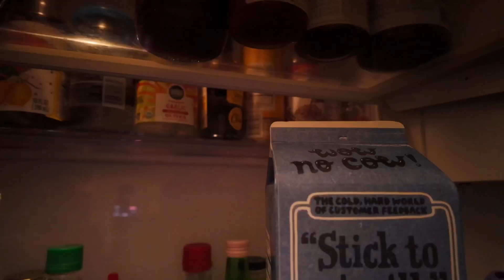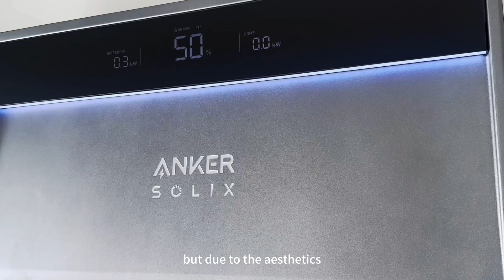How 100kWh from Anker SOLIX X1 Powers a Busy Home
Before Adam Greenblatt moved to Houston, he had no idea that blackouts were so common. Anker SOLIX X1 changed his life. He set up a custom 100kWh system to power his entire home: 2 air conditioners, a fridge, a washer, an EV, and more.

Anker SOLIX X1 helps Adam power his appliances with green energy and save on utility costs by using off-peak rates.

See how sustainable power can change life in your home. Discover the innovation of Anker SOLIX X1 here: